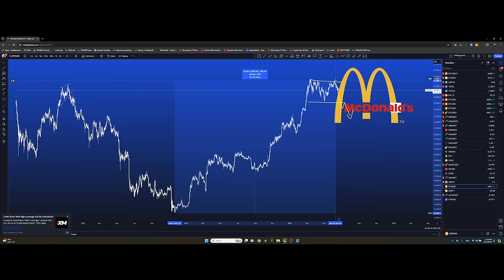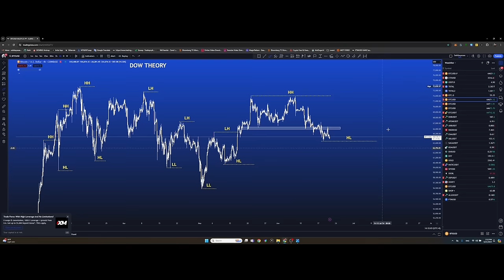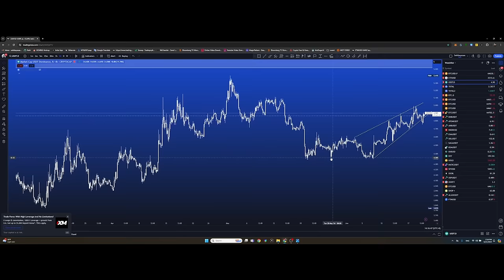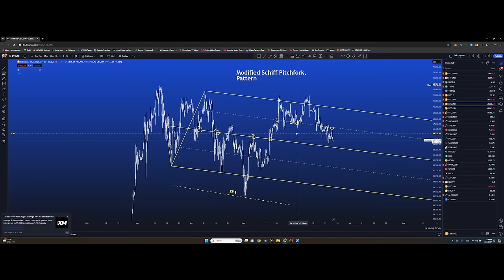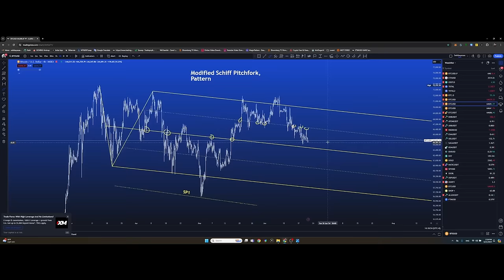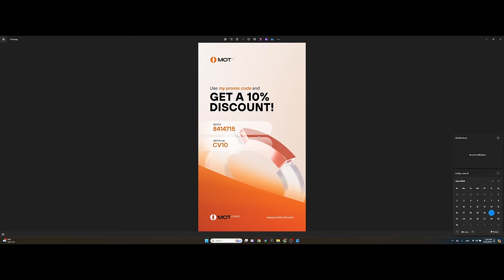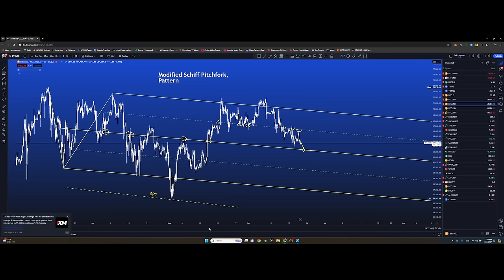Биткойн дээр арилжаа хийх төлөвлөгөө болон Tomskill -ыг эрэн хайж байна + CV partners урамшуулал